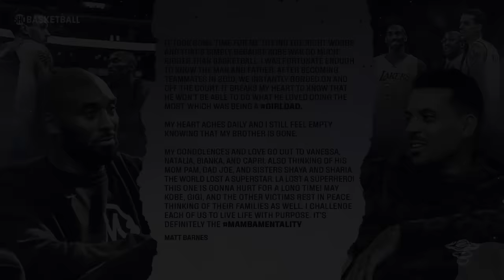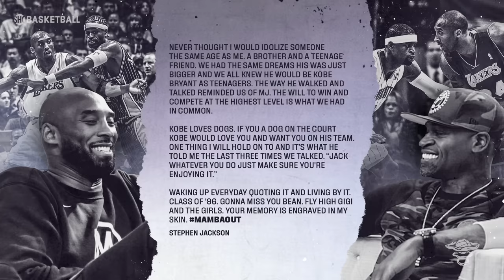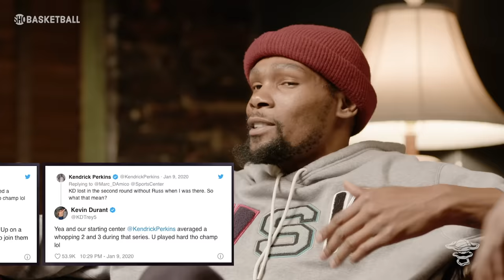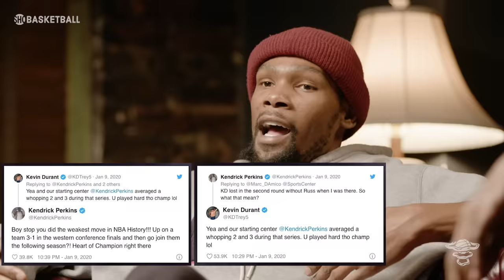Kevin Durant | Ep 14 | Perkins Twitter Beef, Warriors Run, Kyrie & Nets | ALL THE SMOKE Full Podcast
Kevin Durant joins Matt and Stephen on Episode 14 of All The Smoke to discuss his time with the Warriors, joining forces with Kyrie on the Brooklyn Nets and his Twitter beef with former teammate Kendrick Perkins.